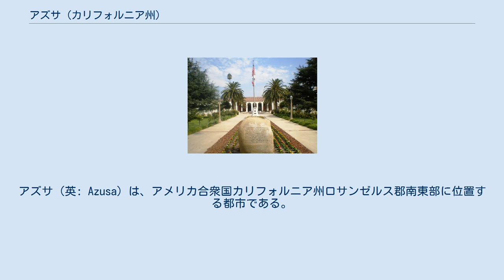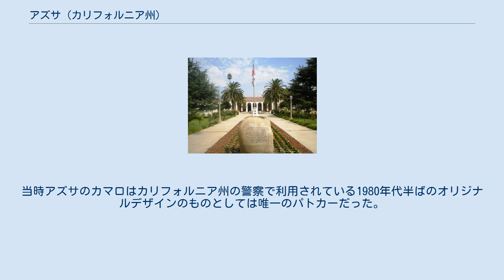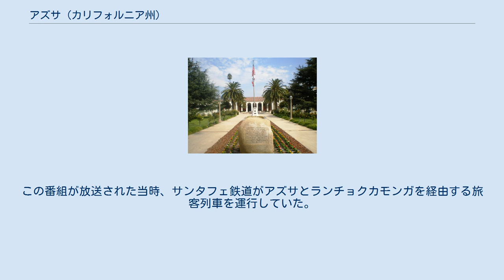アズサ (カリフォルニア州)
アズサ（英: Azusa）は、アメリカ合衆国カリフォルニア州ロサンゼルス郡南東部に位置する都市である。
2000年国勢調査での人口は44,712人だったが、2010年には46,361人へ増加した。
市名は昔のジャック・ベニーのジョークから、「アメリカ」では「あらゆることが"A"から"Z"まで」という文句を縮めたものと考えられることもあるが、実際には少なくとも18世紀にその起源を遡ることができる。
アズサの町は当初サンガブリエル・バレーとサンガブリエル川を指す言葉である、トングバ族インディアンの地名「アスクサグナ」から派生した可能性が強い。
 アズサは 北緯34度7分50秒 西経117度54分25秒 / 北緯34.13056度 西経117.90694度 / 34.13056; -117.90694に位置する。
サンガブリエル・キャニオンの入口にあり、このことからキャニオンシティという渾名もある。
またサンガブリエル川の東岸にある。
 以下は2000年の国勢調査による統計データである。
 カリフォルニア州議会では、上院の第24選挙区および下院の第57選挙区に属している。
連邦議会下院ではカリフォルニア州第32選挙区に属し、クック投票動向指数では民主党+17となっている。
2010年時点ですべて民主党議員が務めている。
市長はジョセフ・ロメロ・ロチャである。
 2011年3月9日、市内の有権者は地域の丘陵部鉱山に関わる環境問題についてアズサ・ロック会社と市が協定を結ぶことを承認した。
その提案されている協定の長所については、幾つかの団体から疑問が投げ掛けられてきた。
 ロサンゼルス郡健康サービス部がモンロビア市にあるモンロビア健康センターを運営しており、アズサ市民も利用できる。
 アズサの包括的年間財務報告書2008年版によれば、市内の大きな雇用主トップ17は以下の通りである。
 市内には昔ラッキー・ラガー醸造所があった。
この施設は1949年に建設され、1970年代初期にミラー・ブルワリーに買収された。
その10年後、ミラーはその操業地を近くのアーウィンデール市に移し、アズサの施設は最終的に解体された。
 市内にはロケット開発のエアロジェット社の工場もあった。
1980年エアロジェットの工場地下水にトリクロロエチレンが混入しているというアナウンスがあった。
この地域は1985年にスーパーファンド用地適用を宣言した。
1997年、この地の地下水に大半がNDMA（ニトロソジメチルアミン）と過塩素酸アンモニウムという別の化学物資汚染が発見された。
エアロジェットはこの地下水汚染の責任の可能性有る団体として指名された。
エアロジェットはこの施設を2001年にノースロップ・グラマン社に売却した。
 市内には私立キリスト教系大学であるアズサ太平洋大学と、同じく私立仏教系大学のダマカヤ・オープン大学がある。
 また幼稚園児から8年生までを教育するセントフランシス・オブ・ローム小学校があり、ロサンゼルス大司教区の下でセントフランシス・オブ・ローム・カトリック教会の一部となっている。
 市内の公立学校はアズサ統一教育学区が管轄しており、高校2校、継続学習高校1校、成人学校1校、小学校11校、中学校3校、幼稚園併設小学校1校が含まれている。
この他に小学校・中学校併設校1校が2010年頃に建設される予定である。
 アズサ市はサンガブリエル川フリーウェイ（州間高速道路605号線と）オレンジ・フリーウェイ（カリフォルニア州道57号線）の間にあるフットヒル・フリーウェイ（州間高速道路210号線）に沿っている。
 現在ロサンゼルスのユニオン駅とパサデナ東部とを繋いでいるロサンゼルス郡都市圏交通局ゴールドライン・ライトレールを延伸する「フットヒル・イクステンション」と呼ぶ計画があり、アズサはその第1段階の東側終着点になっている。
ゴールドラインと同様に、1993年にロサンゼルス郡都市圏交通局が元アッチソン・トピカ・アンド・サンタフェ鉄道から購入した通行権に沿って運行されることになる。
ロサンゼルス郡都市圏交通局はこの線をその通行権の終端であるモントクレアまで延伸する計画であり、サンバーナーディーノ郡線と交差することになる。
 2009年10月、ロサンゼルス郡都市圏交通局委員会はその長期計画の中にフットヒル・イクステンション...